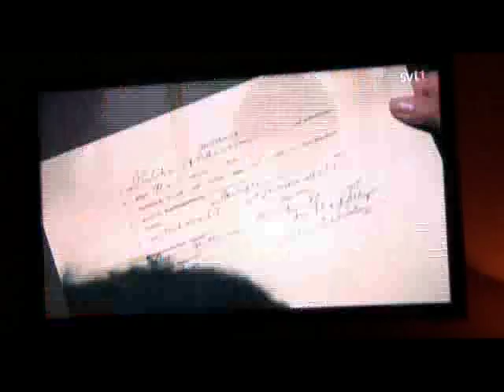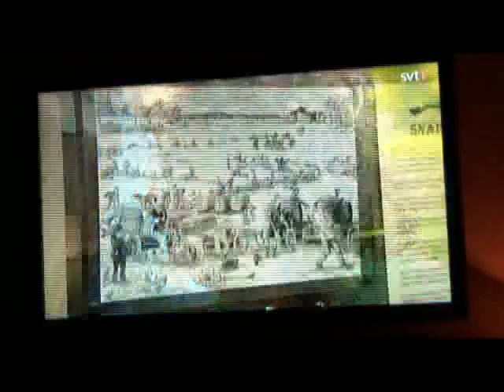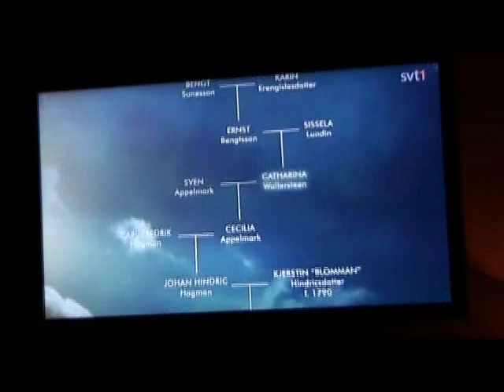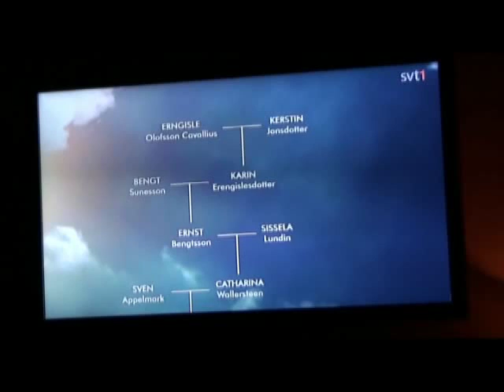Kim M Kimselius o Siw Malmkvist om Snapphanar i Vem tror du att du är.flv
Kim M Kimselius berättar för Siw Malmkvist om hennes anfader som är snapphane och finns med i Kims bok Snapphanar. Detta sker i SVT1:s program Vem tror du att du är. För mer information om författaren och hennes böcker se